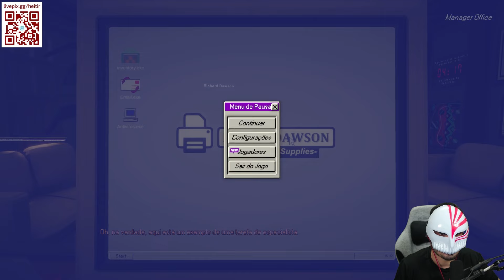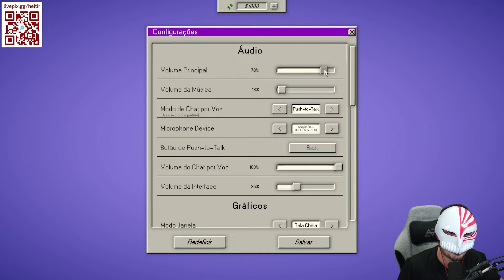Heitir e amigos jogando Dale & Dawson Stationery Supplies